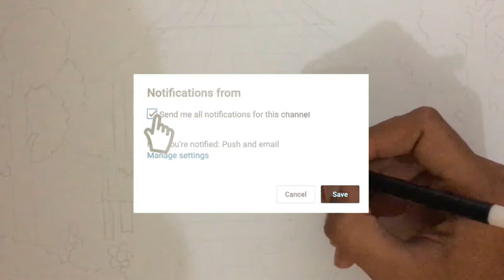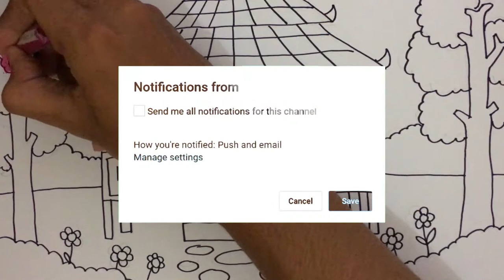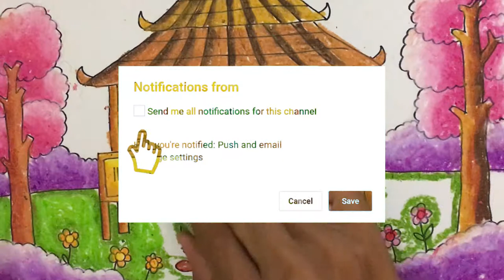Cara Menggambar Rumah Tradisional Joglo Surau asli Indonesia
Hey kali ini kita belajar Menggambar & Mewarnai Surau Tradisional dengan crayon bersama anak-anak TK A & TK B. Ayo ajak anak-anak yang lain untuk bergabung untuk belajar menggambar & mewarnai.